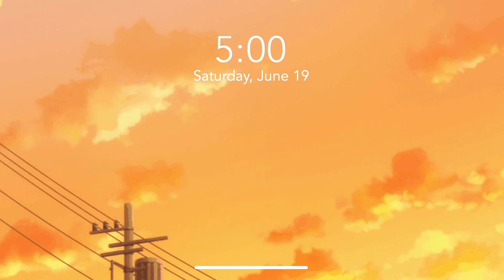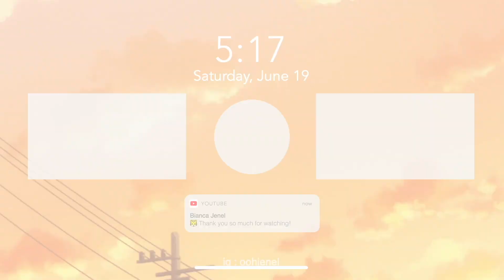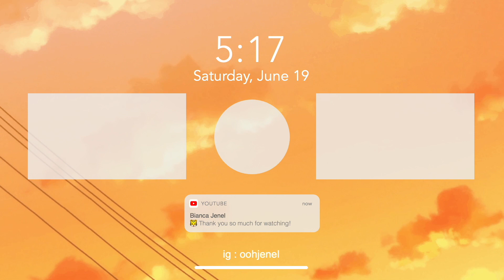🐯 what I learned as a UST SHS STEM student (life lessons, tips, subjects, experiences, & more)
good luck on your senior high school life!! I hope you liked and enjoyed it! ♡

˗ˏˋ watch in HD & adjust volume if needed ˎˊ˗

↳ timestamps
0:00 - intro
0:30 - life lessons
3:56 - tips
6:40 - gr 11 subjects (1st sem/term)
10:41 - gr 11 subjects (2nd sem/term)
12:08 - gr 12 subjects (1st sem/term)
13:55 - gr 12 subjects (2nd sem/term)
15:33 - outro

↳ you might enjoy extra discounts on your order!

↳ thank you so much for 10k, everyone! I really hope you stick around :D